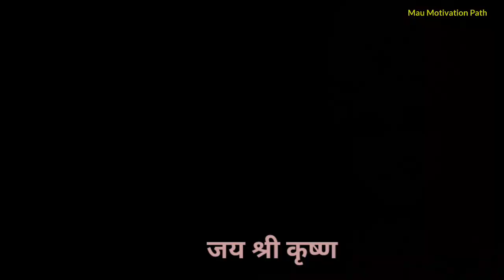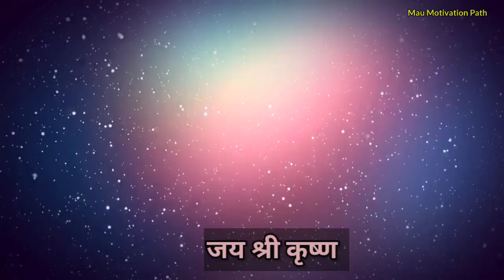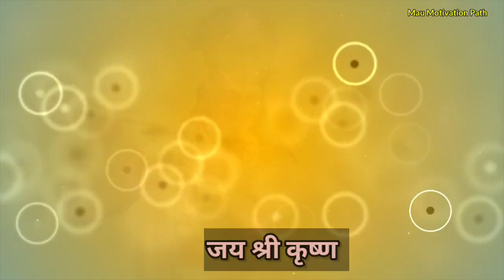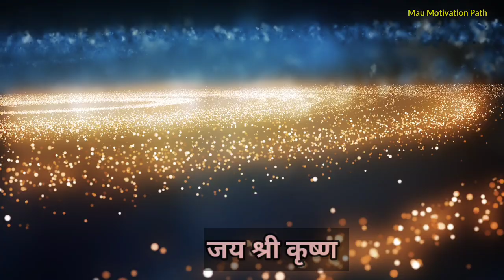😍भरोसा रखो वो सबकी सुनते है| Krishna Motivational video| Mau Motivation Path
😍भरोसा रखो| Krishna Motivational video| Mau Motivation Path|

किस कारण होता है इंसान गरीब?
Best Motivational video
inspirational videos
inspire stories
Bhagwat Geeta
Geeta Gyan
inspirational people
inspirational videos
inspire video
Badkismat kaun hote hai ?
Most Viral krishna video
Best motivational speech
Hindi Quotes
Quotes about Life
Life lesson
Life changing motivational video
Karma
bhagwat Geeta
Geeta Gyan
Geeta updesh

Geeta updesh
Geeta updesh in hindi
Hindi motivational lines
vrindavan dham
Char dham yatra
Krishna motivation video
motivation 2024

आप सभी का हमारे  चैनल MAU MOTIVATION PATH में स्वागत है!
यहां तक हमारा साथ देने के लिए धन्यवाद आगे भी हमें इसी तरह SUPPORT कीजिए!